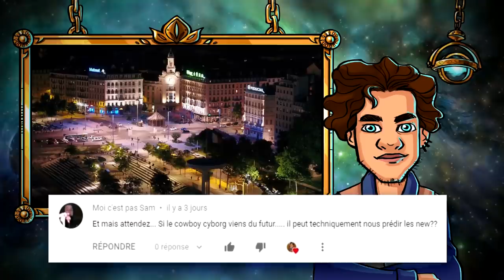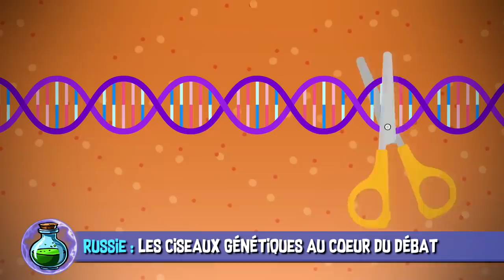Blob & Ciseaux génétiques - AstroNews #53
L’Astrolabe vous présente les dernières actualités Sciences et High-Tech décortiquées en vidéo. Entre le mystère du blob et les exoplanètes, quelle actu vous a le plus intéressée ?

 SOURCES :
01:04 France - Le blob est un mystère de la nature

02:43 ISS - Le premier steak imprimé en 3D par des astronautes

03:18 États-Unis - La lumière bleue accélère le vieillissement

05:24 États-Unis - La Nasa dévoile ses combinaisons

06:05 Russie - Utilisation de la méthode CRISPR sur des ovaires

07:41 Australie - Une arme inspirée par Batman donné à la police

08:25 États-Unis - la Terre n’est pas unique en son genre.

MUSIQUES DANS L’ORDRE :
♫ Clap Machine - Gunnar Johnsén
♫ Our Last Hope Finale - Dragon Tamer
♫ Fireflies - Gunnar Johnsén
♫ Mass Effect 3 - End Credits
♫ Baltic Sea 4 - Gunnar Johnsén
♫ Cold War Games - Gavin Luke
♫ Low Drama 9 - Gunnar Johnsén

EXTRAITS DE FILMS DANS L’ORDRE :
✦ Venom - Ruben Fleischer (2018)
✦ Destination finale 3 - James Wong (2006)
✦ Docteur Frankenstein - Paul McGuigan (2015)
✦ Life : Origine inconnue - Daniel Espinosa (2017)

Réalisation & voix off : Poisson Fécond
Script & montage : Constance BUNIAZET
Thème principal : Paul-Alexandre DOURNEL